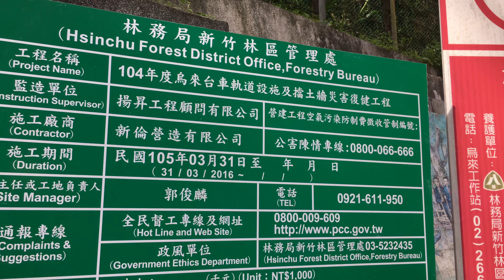烏來台車 受蘇迪勒颱風 線路受損 路基掏空修復工程 瀑布站 - 烏來站 步行 路程景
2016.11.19  新北市 烏來台車 受蘇迪勒颱風 線路受損 路基掏空修復工程   瀑布站 - 烏來站  步行 路程景